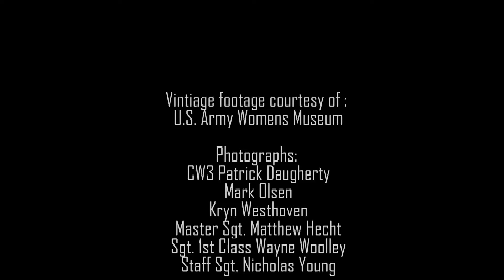Celebration of Women in our Ranks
Credit: Staff Sgt. Nicholas Young | Date Taken: 03/08/2017
Join us as we stand with our Sisters In Arms of the New Jersey National Guard to celebrate their achievements, contributions and that they are "Always Ready. Always There." This video is a part of our annual celebration of Women's History Month.